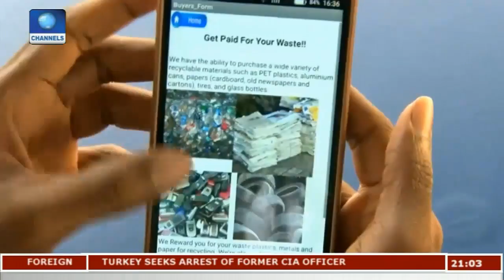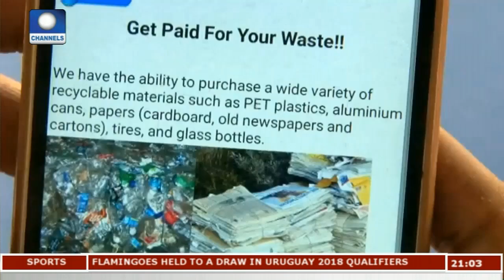Application For Managing Waste Developed In Nigeria | Eco@Africa